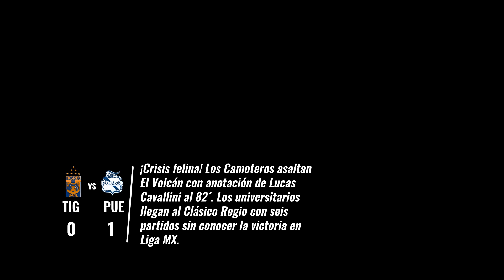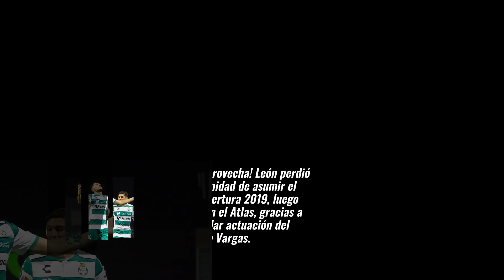Lo Mejor de la Jornada 11 de la Liga MX | Presentado por Mobil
¡Muy movidito el torneo con la actividad a media semana! Esto es lo que dejó la jornada 11 del futbol mexicano.😎😱🔥🔥🔥